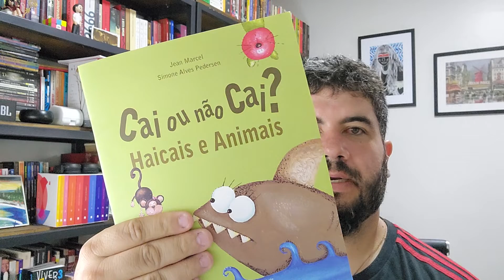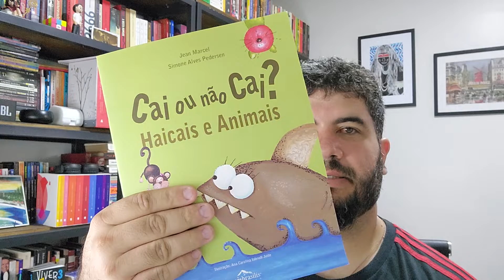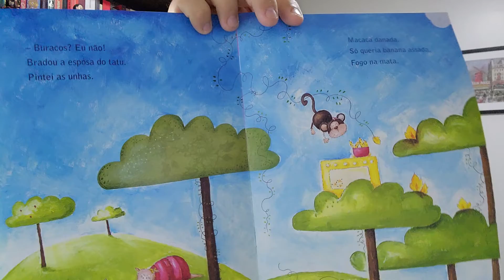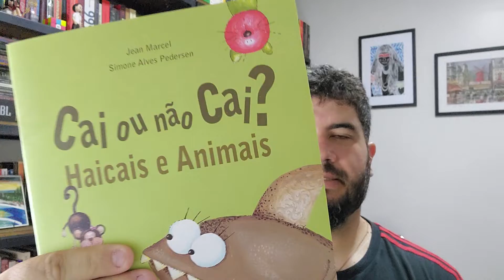CAI OU NÃO CAI? - HAICAIS E ANINAIS, de Jean Marcel e Simone Alves Pedersen | O EQUADOR DAS COISAS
Neste vídeo, apresentamos o livro CAI OU NÃO CAI? - HAICAIS E ANINAIS, de Jean Marcel e Simone Alves Pedersen.